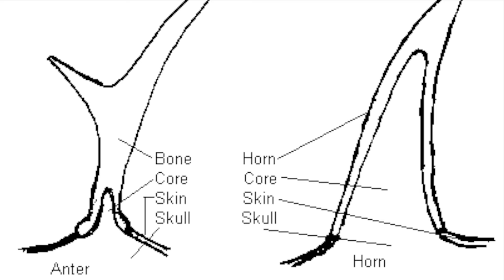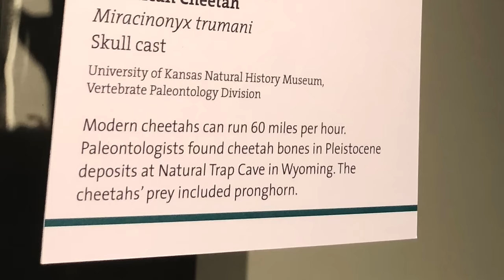The Pronghorn Antelope: Fastest Land Animal in the World! (4K)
In today's episode of The Wild Report, we'll learn about the pronghorn antelope, the fastest land mammal over distance in the world!

If you didn't, please leave a comment telling me what I could improve on. New videos go up every Saturday morning!

If you've made it this far in the description, remember to be safe when creature adventuring! Most wild animals can cause injury if harassed, and I do not recommend attempting to capture any creatures without purpose and practice. The reason that I interact with wildlife is to produce these educational videos, and I am confident in my abilities to approach creatures such as pronghorn because I have years of zoology experience under my belt. Also, I always ask permission from a land owner before exploring on their property, and you should do the same.

-Ben Zino

"To the Lord your God belongs the Heavens, even the highest Heavens, and the earth and everything in it."
Deuteronomy 10:14